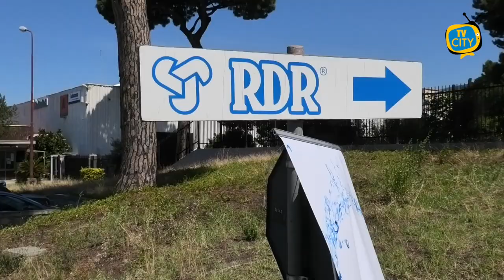Primo Family Day all’azienda RDR di Torre del Greco - LE INTERVISTE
Primo Family Day all’azienda RDR di Torre del Greco.

Un momento di condivisione e aggregazione con le famiglie dei dipendenti e dei collaboratori della storica azienda, eccellenza del territorio.

Un’occasione di confronto e di trasmissione di quelli che sono i valori fondanti.

“Tanto è stato fatto e tanto c’è ancora da fare”. Le sfide future dell’RDR vanno in una duplice direzione, da un lato l’innovazione e la digitalizzazione e dall’altro la sostenibilità.

Nel corso della domenica trascorsa insieme l’azienda ha voluto anche dare dei riconoscimenti ad alcuni dipendenti.